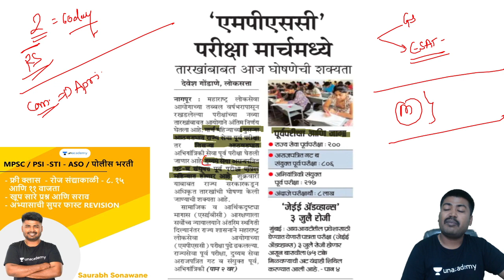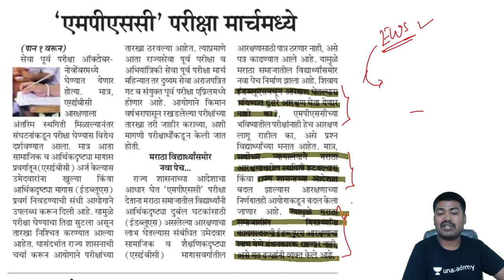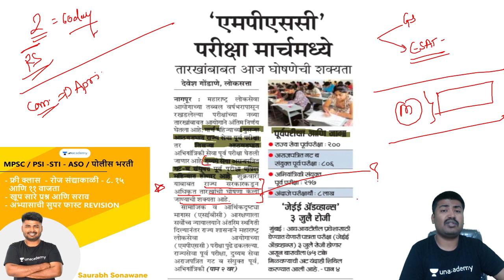Good News - MPSC परीक्षांच्या तारखांची आज घोषणा । लोकसत्ताची बातमी । Saurabh Sir ।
रोज संद्याकाळी ८.१५ आणि ११ वाजता फ्री क्लास - Follow Saurabh Sir on Unacademy :- click on the
Educator-in-Chief at Unacademy | Selected as Postal Assistant in 2015 | BBA- business management | B.Com | 9+ years of Experience in  MPSC, UPSC, Banking and other exams | Economics Expert |

Unacademy Subscription Benefits:
1. Learn from your favourite teacher
2. Dedicated DOUBT sessions
3. One Subscription, Unlimited Access
4. Real-time interaction with Teachers
5. You can ask doubts in the live class
6. Download the videos & watch offline